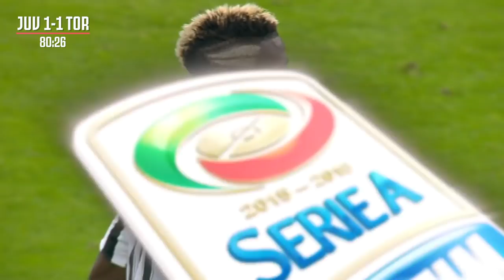Juventus 2-1 Torino | Cuadrado Stars in Epic Derby Classic! | Classic Match Powered by Adidas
Re-Live the electrifying Derby della Mole from 2015! Do you remember the score? 🤔